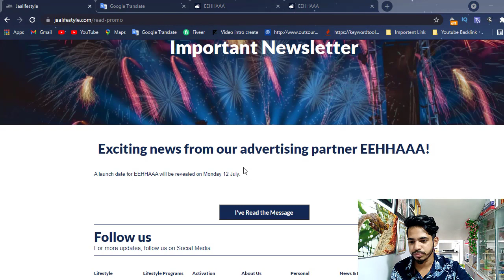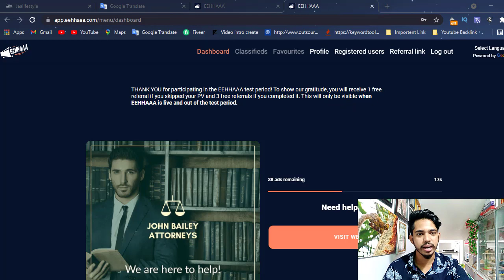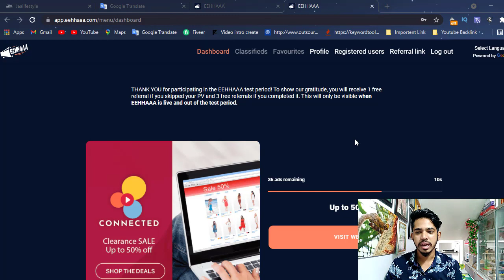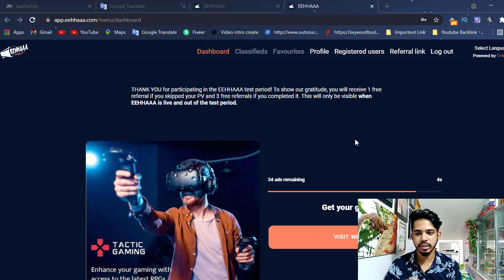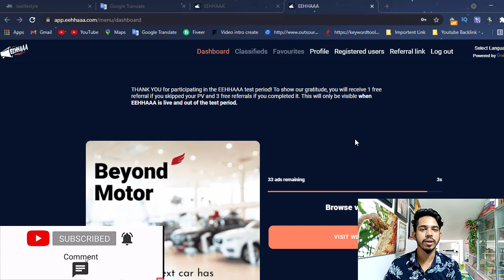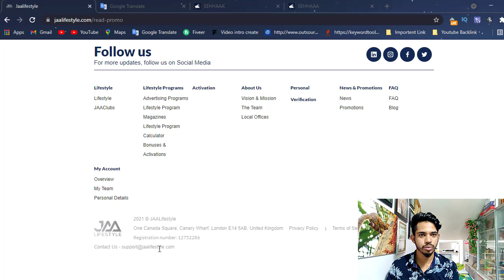Jaa LifeStyle Breaking news || Jaa LifeStyle Update News || TechMaster | MR Tech Doctor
Jaa LifeStyle Update News - 12-07-21

আমার প্রতিটা ভিডিওতে কিভাবে মোবাইল এবং লেপটপ দিয়ে অনলাইন থেকে আয় করতে হয় সে বিষয়ে পুরো পুরি শিখানো হয়। এবং আমি আমার প্রতিটা ভিডিওতে কিভাবে অনলাইন থেকে ঘরে বসে টাকা আয় করা যায় সে বিষয়ে শিক্ষা দিয়ে থাকি। আশা করি সবার উপকারে আসবে।